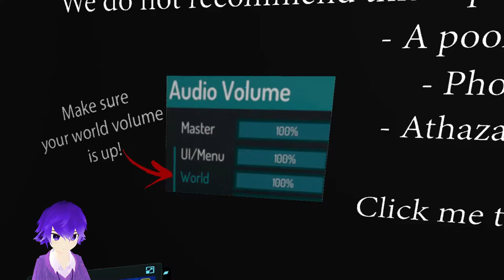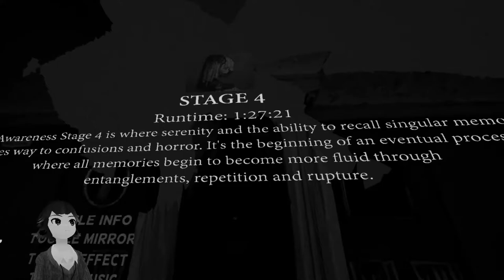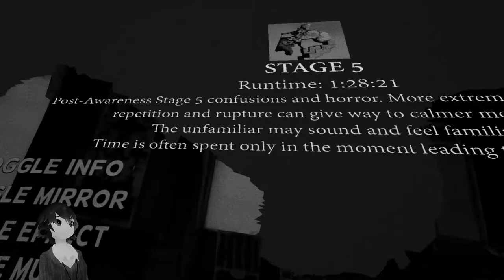3 Short VRChat Scary Worlds #3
Welcome to another 3 short VRChat scary worlds video!